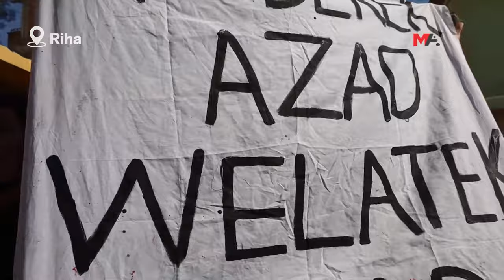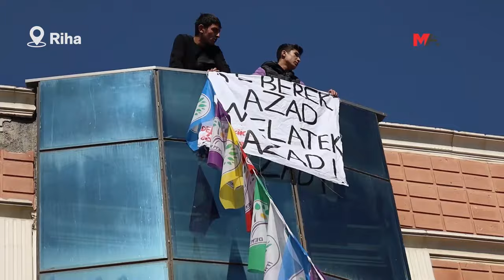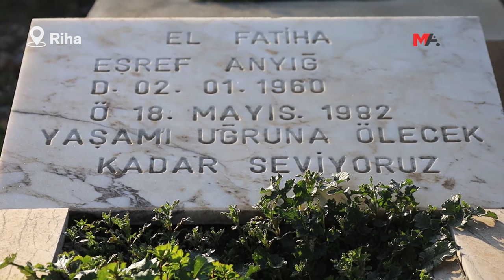AMARA'YA YAKLAŞTIKÇA ÖZGÜRLÜK YÜRÜYÜŞÜ'NDE HEYECAN ARTTI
Büyük Özgürlük Yürüyüşü'nün coşku ve heyecanı Amara’ya yaklaştıkça arttı. Dün Newala Qesaba’da (Kasaplar Deresi) katledilenleri anıp PKK Lideri Abdullah Öcalan’ın özgürlüğü için barış güvercinleri uçuran Özgürlük Yolcuları, çözüm sürecinin sonlandırılmasına gerekçe yapılan Serêkaniyê'den ise devleti yeniden masaya davet etti.